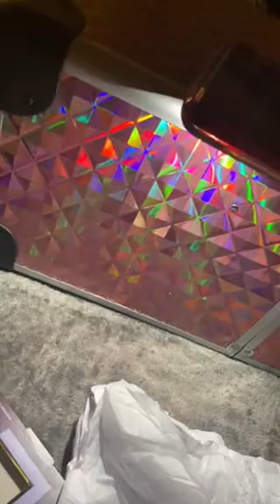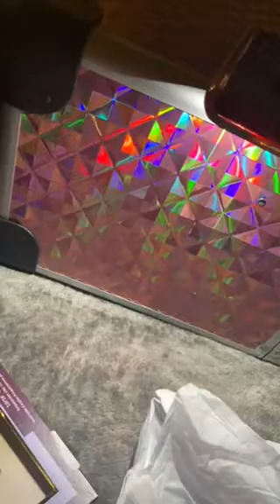VIDEO#4😃AQUÍ PROBANDO UNOS CHOCOLATES HERSHEY DE LA MERA COMPAÑÍA QUE ME REGALO MI HERMANITO🥰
MIS HERMANITOS NOS CONCIENTEN SIEMPRE 🫣😆😹😹😹😃😃😃😊😁😁🙌🍫🍫VENGAN LES INVITAMOS UNOS KISES DE HERSHEY 😊